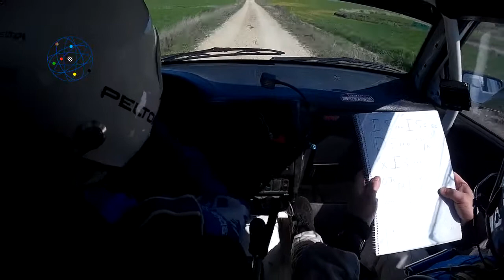[Onboard] Josu Zabala/Ibon Sarasua. Rally Circuito de Navarra 2015. SS3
Seat Ibiza GTI
Results (Regional): Scratch 6th. Cl. 4th.